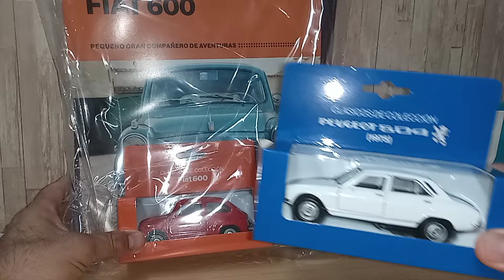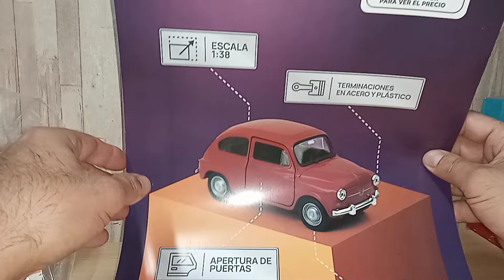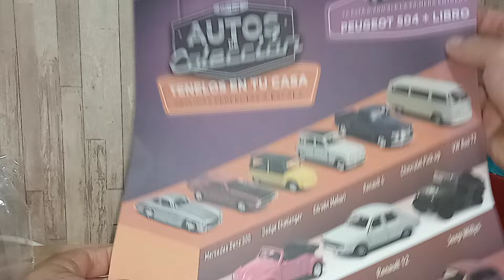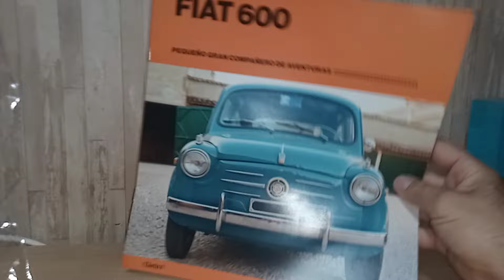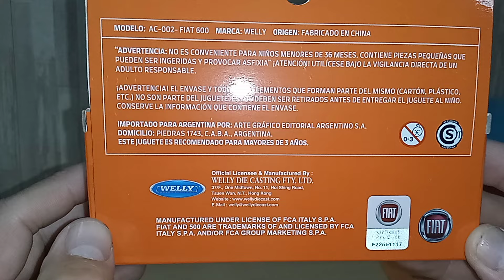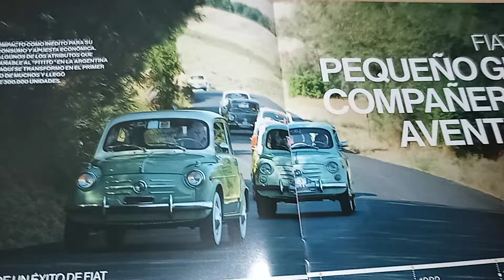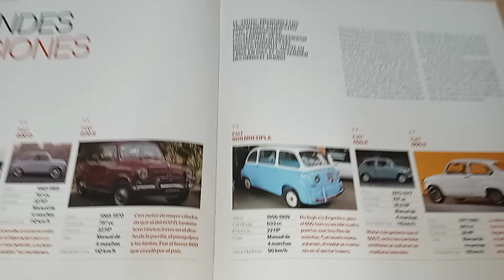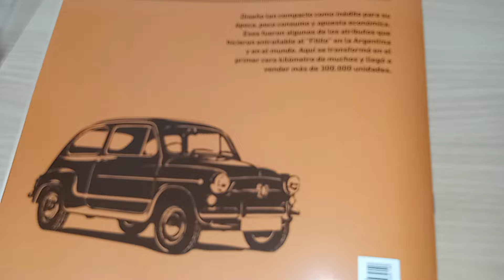FIAT 600 Autos Clásicos Clarin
Colección Clarín 2024
Numero 2